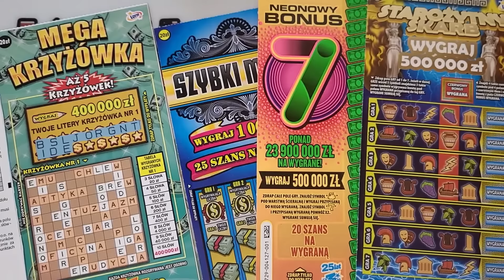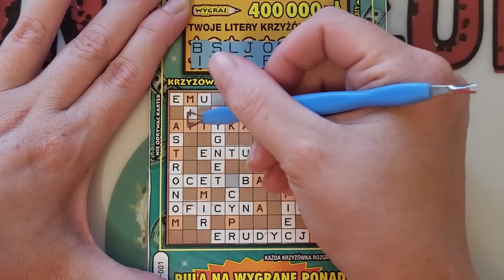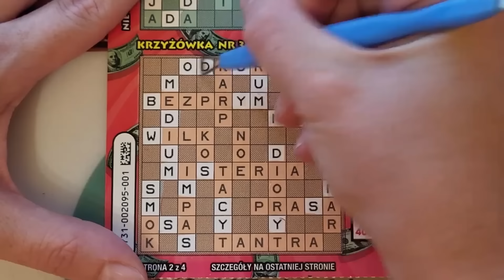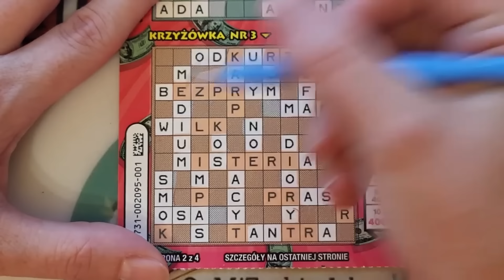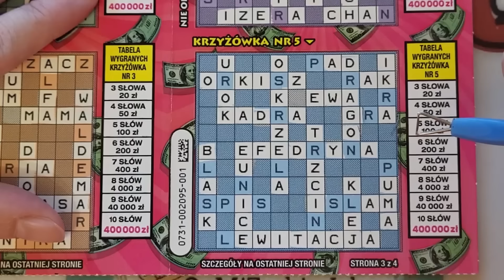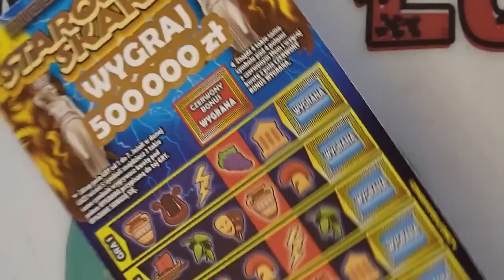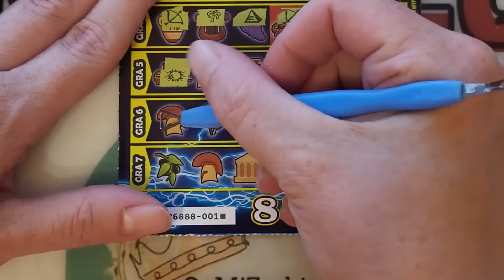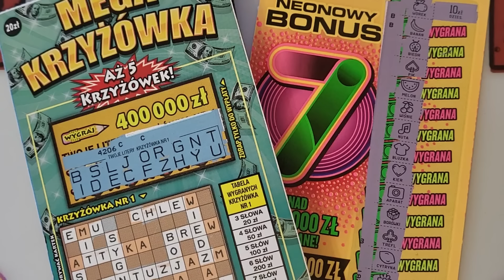Witamy nowy miesiąc 💥🍄‍🟫🔥🫶🤞😍🍀🔞💕🤗💝💥